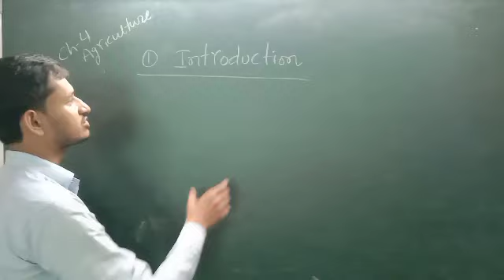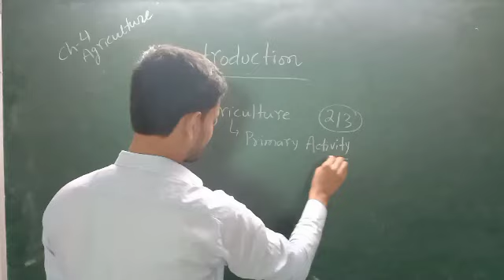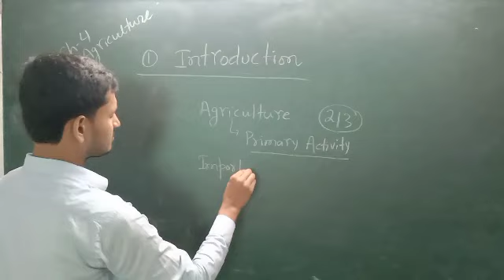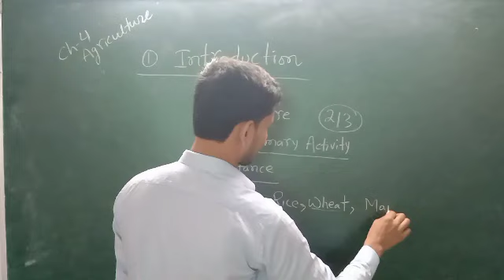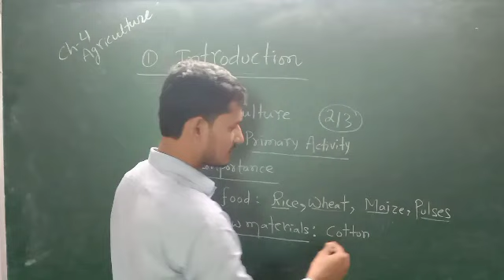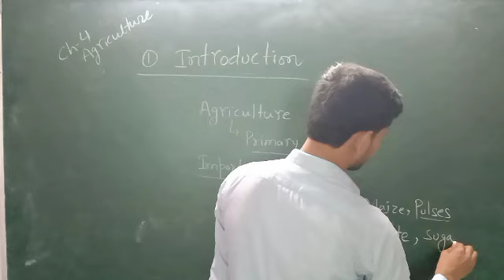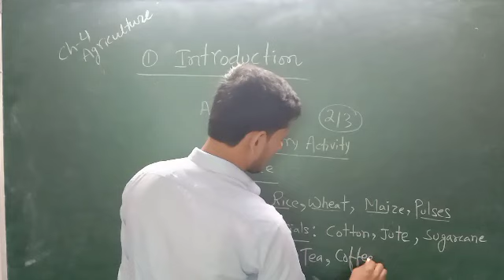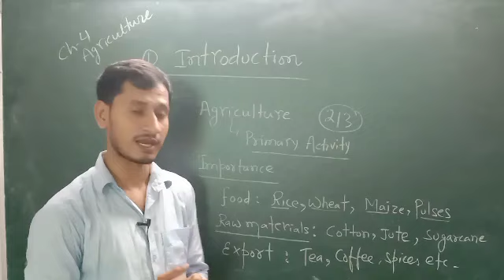Agriculture | Introduction | Episode--2 | Seminary classes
This video covers the introductory part of the agriculture.